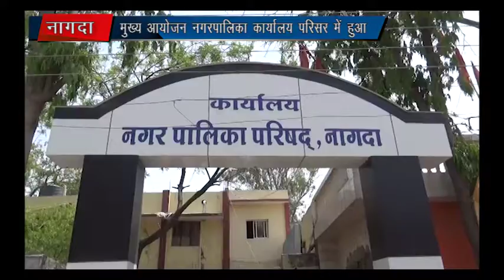RED NINE TVEE:नागदा प्रदेश के स्थापना दिवस पर विभिन्न आयोजन नगर पालिका उपाध्यक्ष ने दिलाई शपथ